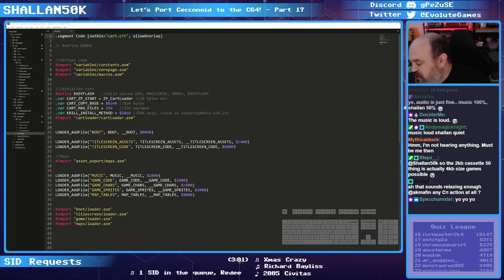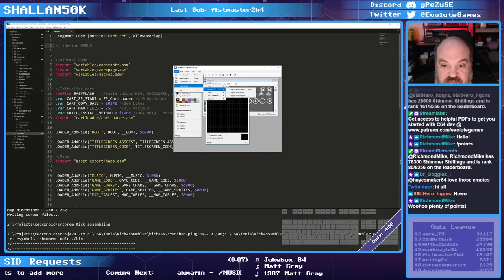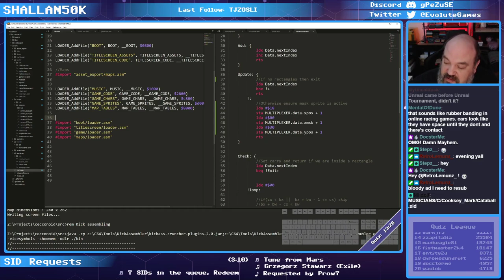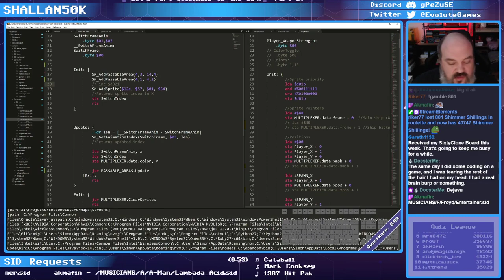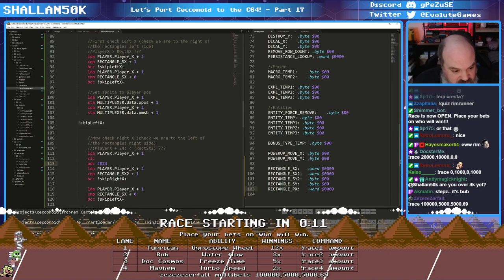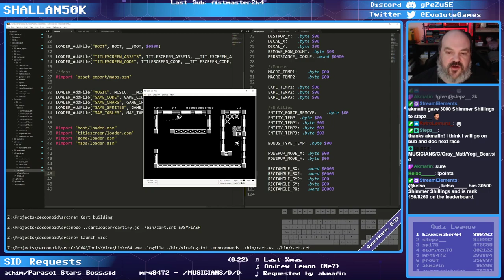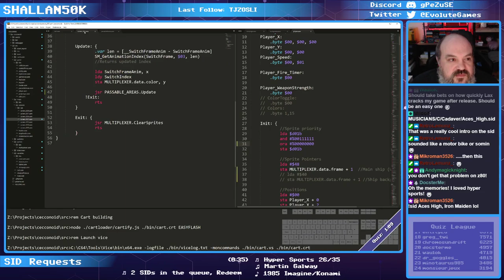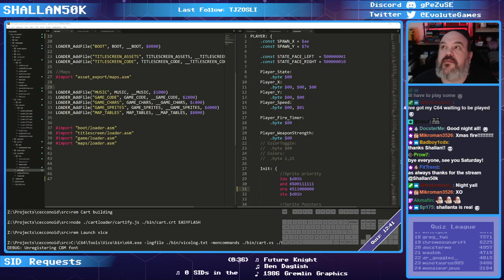The Porting of Cecconoid to the Commodore 64 - Episode 17